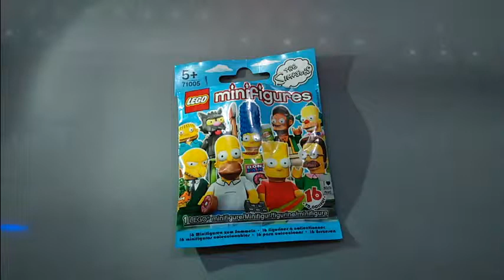UNBOXING // cracking HOMER MINIFIGURES